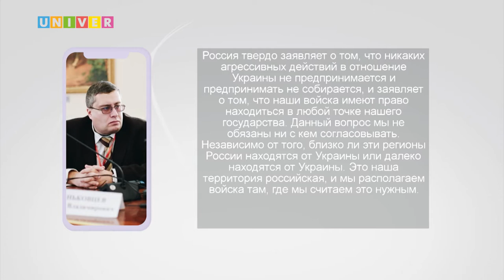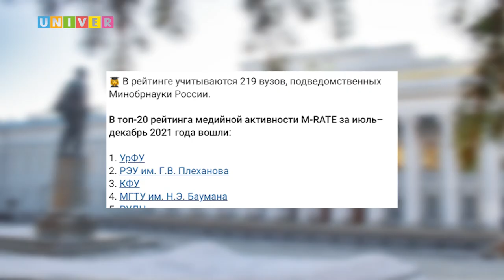НОВОСТИ КФУ ОТ 20.01.2022